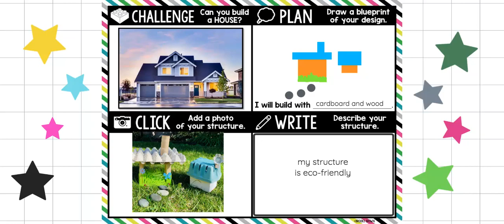STEM - build a house